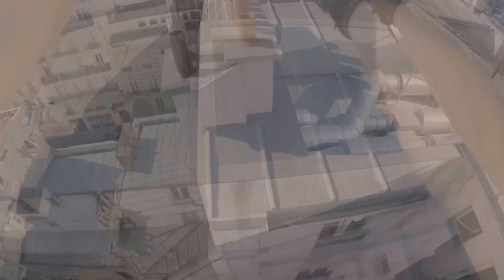WATCH THE BEST PARKOUR&FREEDUNING EVER IN YOUTUBE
THANK U GUYS FOR THIS AMAZING STUFF .